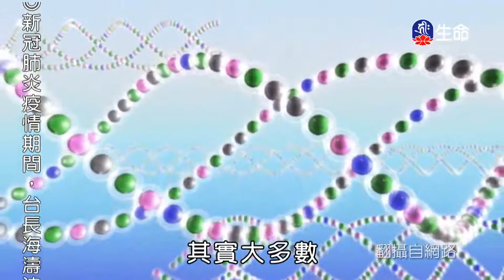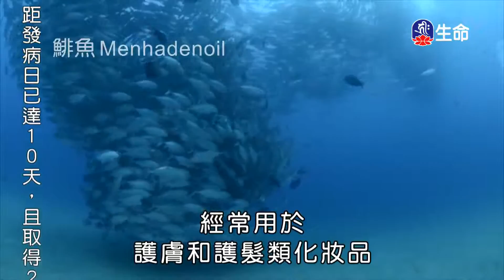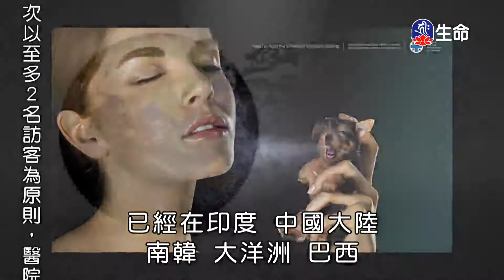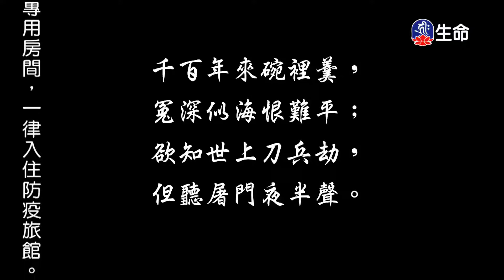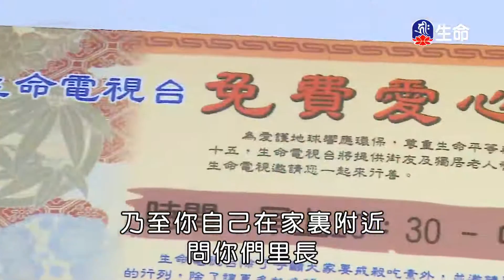素食心視界(3)-1_(lifetv_20200713_13:30)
素食心視界(3)。